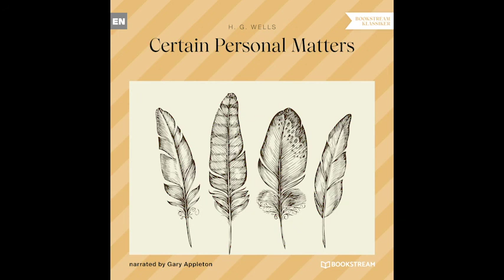Certain Personal Matters (Part 1 of 3) – H. G. Wells (Classic Audiobook)